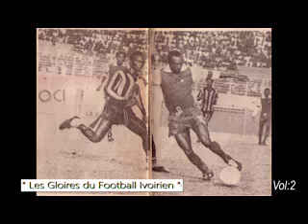Les Anciennes Gloires Du Football Ivoirien 2